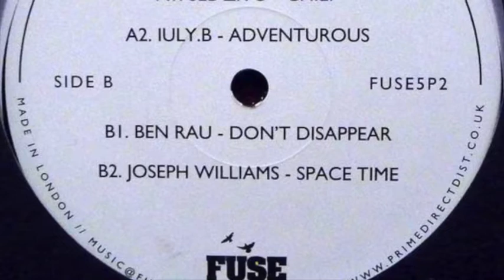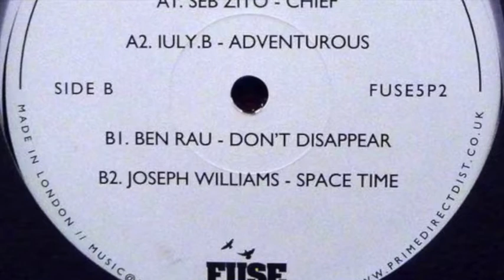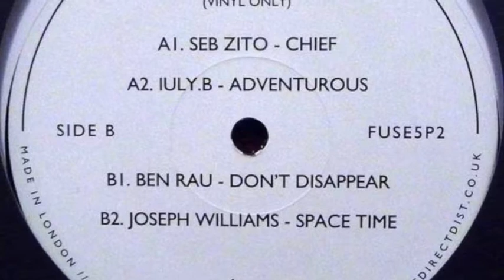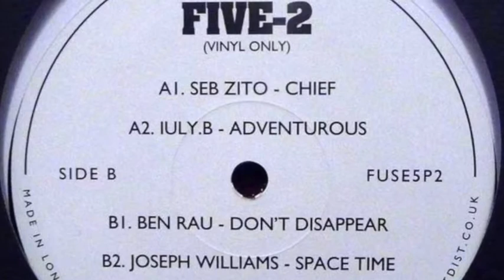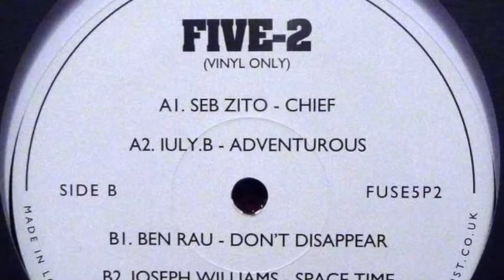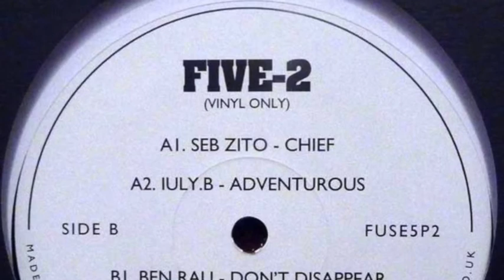Ben Rau - Don't Disappear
For promo use, on request will be removed
Dear labels holders, copyright services & artists :
Any objections to the music, the video, don't want them on youtube ?